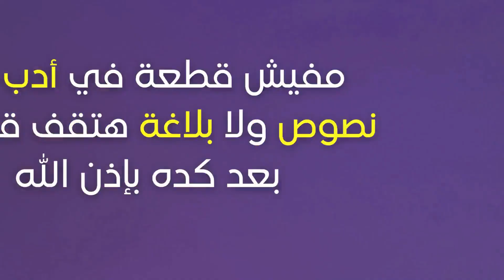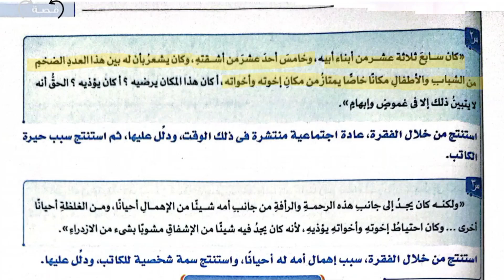حل كتاب الامتحان - قصة الأيام ج1 الفصل 3 - الصف الثالث الثانوي 2024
حل تدريبات متنوعة على قصة الأيام من كتاب الامتحان ثانوية عامة، تدريبات مهمة على القصة للصف الثالث الثانوي 2024 مع مستر محمد ماهر